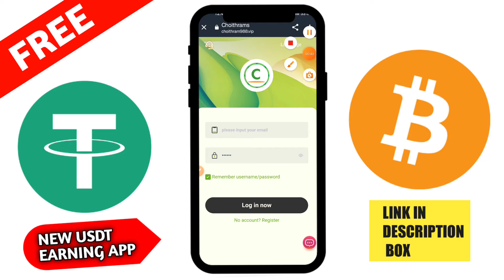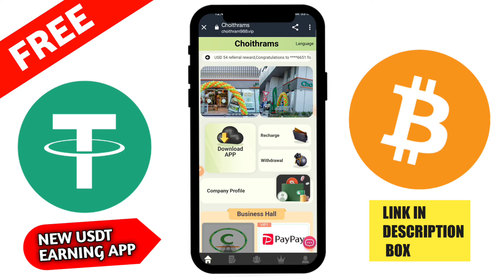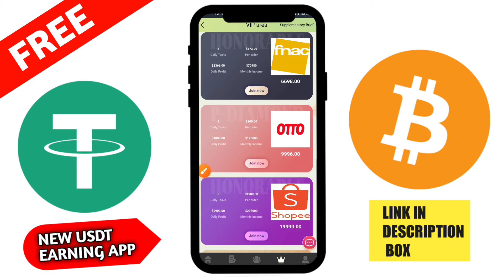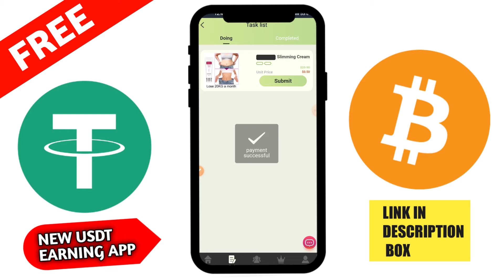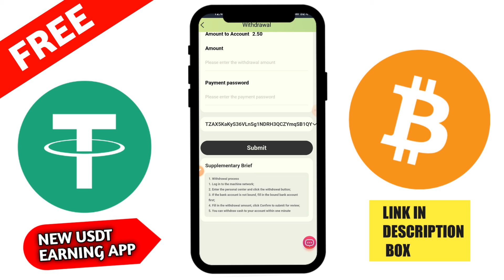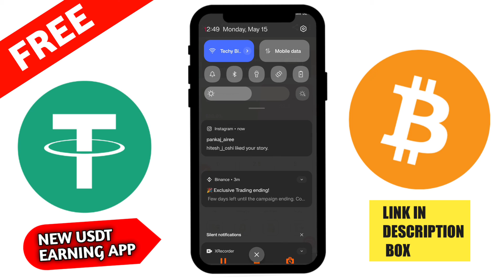🤑$40 free New Usdt Earning Site💰Usd Mining Site 2023💰Without Investment🤑Usdt Order grabbing website🛒